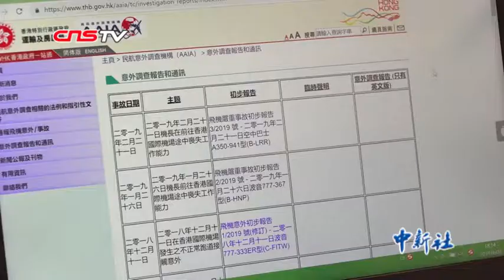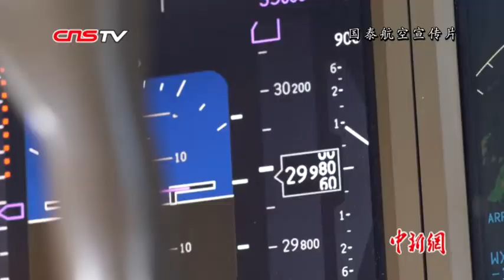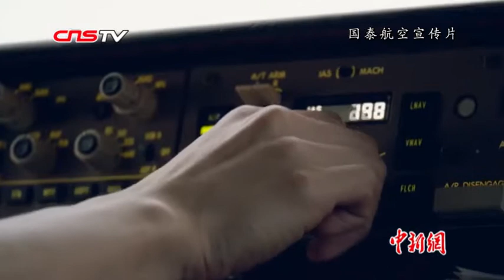国泰航空两机长飞行途中失明 眼科医生指可能是“中风”前兆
2019年1月及2月，香港国泰航空两架飞机在飞行途中，机长突然失明，最终由副驾驶员操作，事件未造成人员伤亡。香港眼科专科医生庞朝辉称，很多有经验的机长都到了四五十岁容易出现“三高”问题，亦容易有血管方面疾病，中风、小中风、偏头痛等都有可能引发眼睛短暂性失明。民航意外调查机构发言人表示，两起事故均属于“严重事故”，事故调查预计将持续一年。